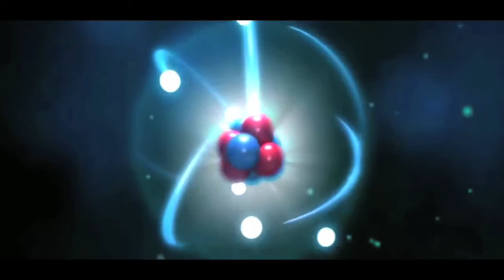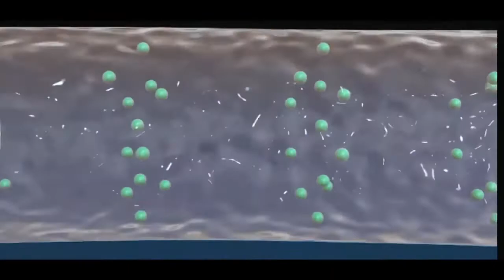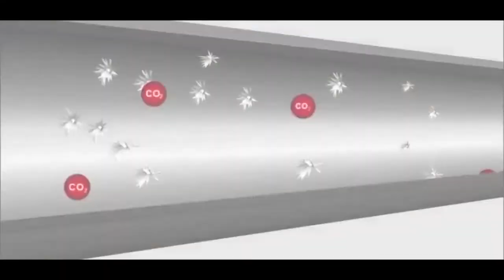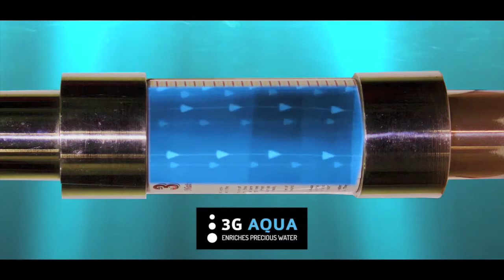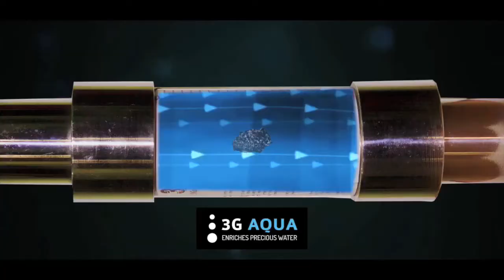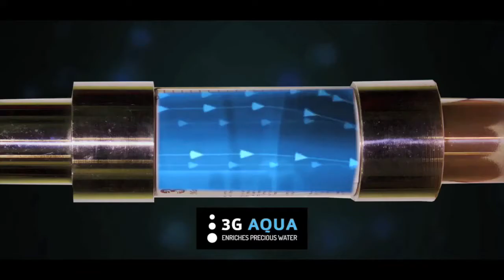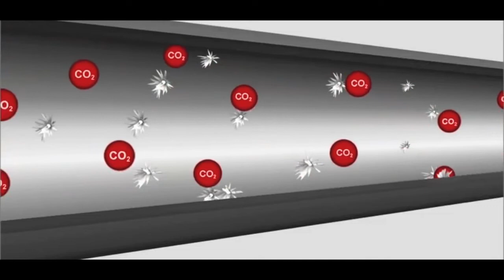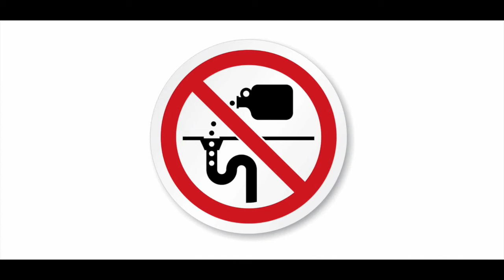NATURAL WATER SOFTNER METAL BASED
“ PERMANENT SOLUTION OF HARD WATER THROUGH “ METAL BASED TECHNOLOGY ( REDOX REACTION “ OXIDISATION AND REDUCTION ) ANTI SCALANT, ANTI RUSHTING, ANTI ALGAI, ARSENIC, FLORIDE, CLORIDE, LEAD, MURCURY,IRON, HEAVY METALS , ECOIL AND COLIFORM BACTERIA. REMOVAL   WITH ZERO DISCHARGE AND ZERO MAINTENANCE.